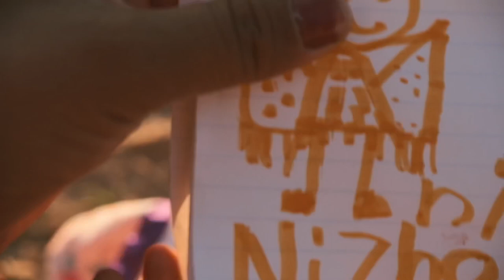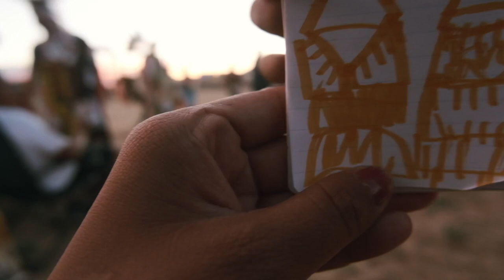Jeddito Pow Wow 2022 | Pow Wow Vlog | AZ🏜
Jeddito Pow Wow, Navajo tacos, and family.